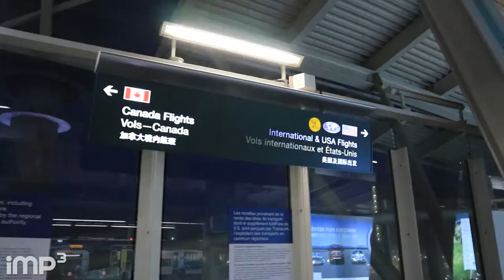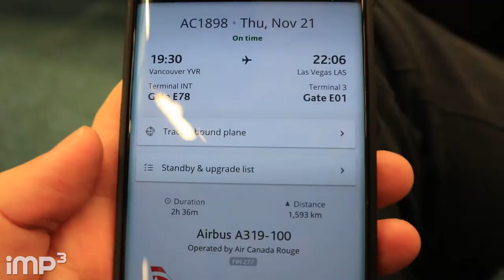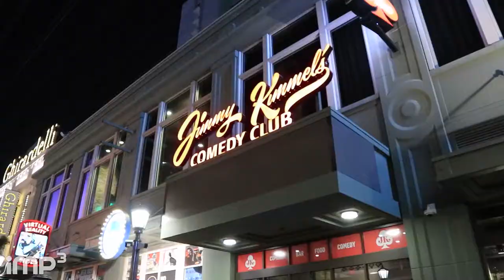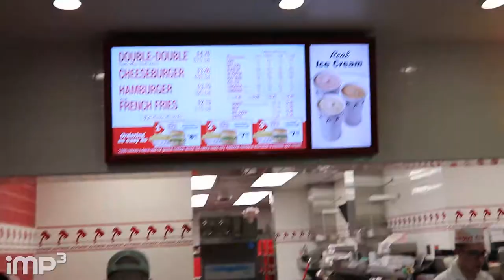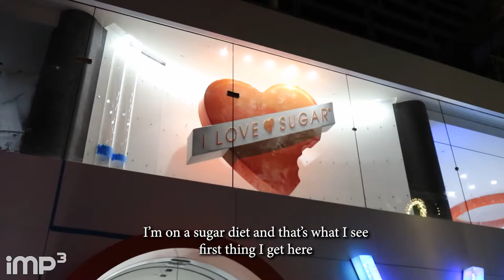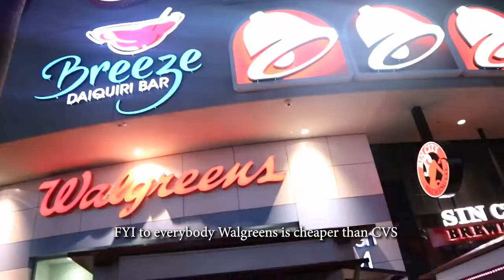Newbie in Las Vegas (Part 2) - VLOG #12.2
Newbie in Las Vegas vlog series.
My trip to Las Vegas in Nov 2019.

0:00 Can't online check-in
0:48 Packed
1:31 Skytrain to VYR (Vancouver Airport)
3:49 Explore Vancouver Airport, Wait for flight
4:04 Land in Vegas
5:05 Bally's Hotel room tour (double queen room)
7:15 First night in Vegas! and outside
7:57 First meal in Vegas (in-n-out burger)
8:16 who came with me to Vegas
9:53 VCS!
10:26 inside the Eiffel tower
and more explorering

[Shoutouts]
Hosts: Joe
Camera: Joe
Edit: Joe